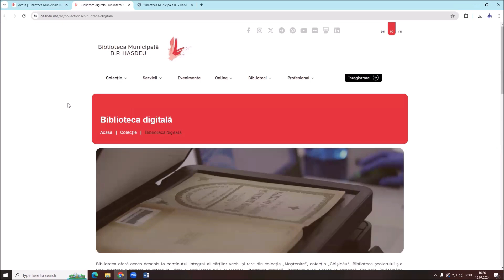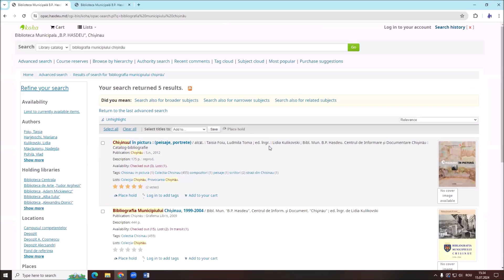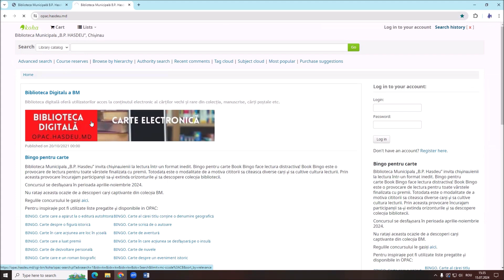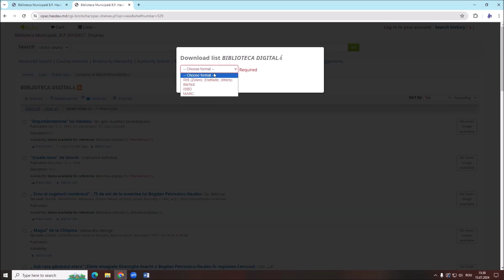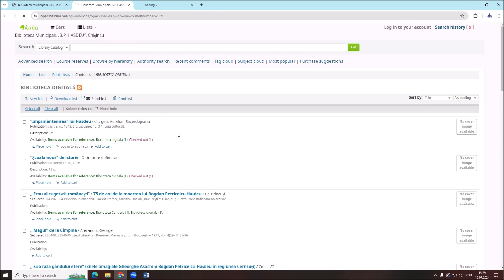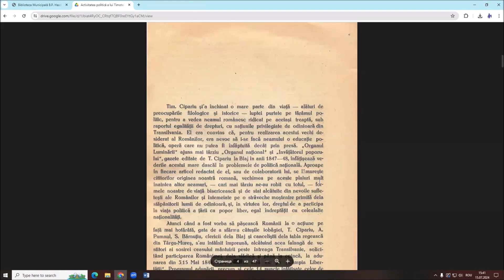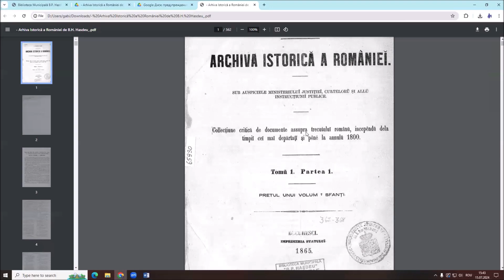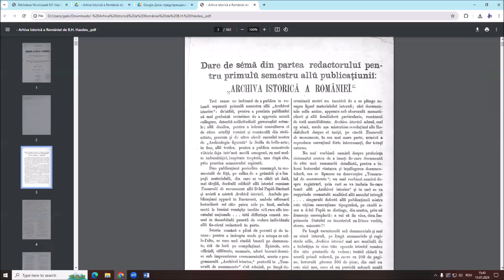Cum citim o carte în Biblioteca Digitală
Începând cu anul 2021, Biblioteca Municipală „B.P. Hasdeu” oferă utilizatorilor posibilitatea de a lectura ediții digitizate în catalogul online al bibliotecii (OPAC). Biblioteca Digitală include: cărți vechi, articole, studii, cercetări despre familia Hîjdeu-Hasdeu, Pinacoteca, Cărți poștale din colecția tematică Chișinău ș.a. În prezent aceasta însumează 934 itemi.
Primul pas este accesarea catalogului online al bibliotecii. Căutarea în catalogul online poate fi realizată atât direct de pe site-ul Bibliotecii Municipale „B.P. Hasdeu” cât și prin accesarea adresei catalogului
Pentru a lectura cărți online nu este necesară logarea în OPAC.
Lista edițiilor digitizate poate fi accesată în două moduri:
1)Click pe imaginea Biblioteca digitală și suntem direcționați către lista Biblioteca Digitală, din care selectăm titlul dorit. Lista este dispusă pe mai multe pagini și poate fi ordonată după: relevanță, popularitate, autori, cotă, data publicării, titlul ediției.
2)Un alt mod de accesare a listei edițiilor digitizate se realizează printr-un click pe opțiunea Lists, apoi pe opțiunea View All. Astfel putem vizualiza toate cele 135 de liste publice existente în catalogul online al bibliotecii. Navigăm către pagina doi și selectăm din listă titlul Biblioteca digitală. Lista poate fi descărcată într-un format convenabil, transmisă prin email sau chiar imprimată. Pentru a crea o listă nouă personalizată este necesară logarea în OPAC. Această listă poate fi ordonată după: autor, titlu, cotă, data anexării ș.a. De asemenea, lista poate fi afișată în ordine ascendentă sau descendentă, de la cel mai recent item adăugat până la cel mai vechi și invers. Itemii din lista Biblioteca digitală pot fi rezervați sau incluși într-o listă personală de lecturi, doar după logarea în OPAC.
Pentru a lectura o ediție digitizată, accesăm lista Biblioteca Digitală în unul din modurile enumerate anterior, selectăm din listă un titlu, apoi facem click pe opțiunea Tab here for eBook. Dacă ediția aleasă are până la 100 MB aceasta se va deschide online, iar dacă dimensiunea fișierului depășește 100 MB atunci aceasta se va descărca pe dispozitivul personal.